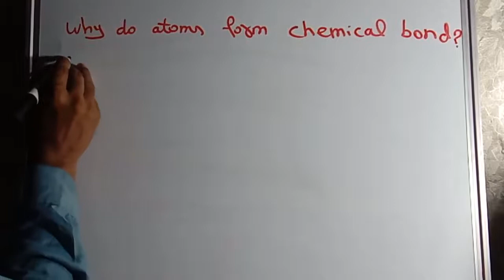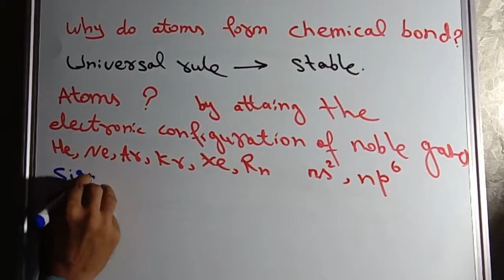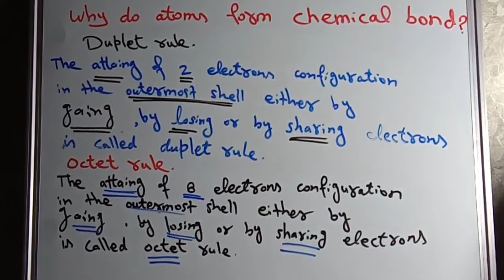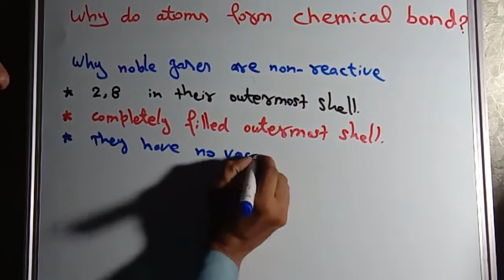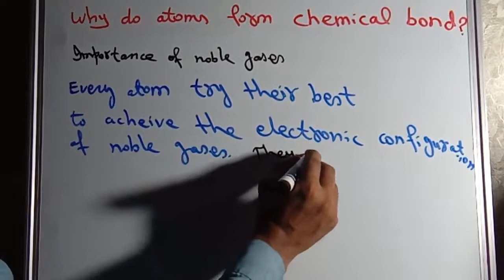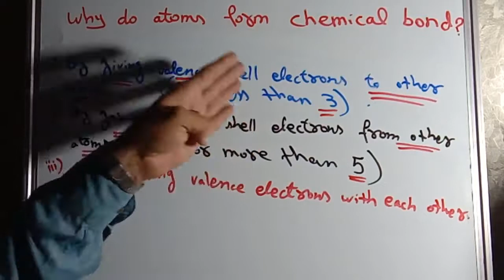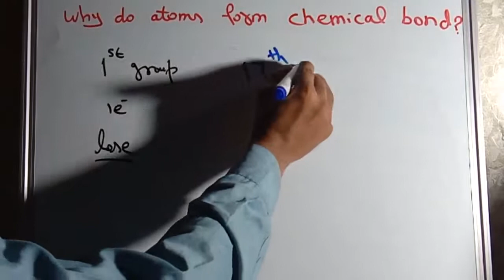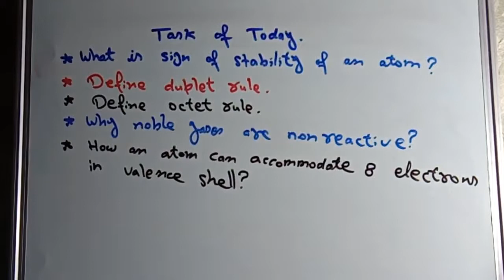IX CHEMISTRY LESSON # 30 CHAPTER # 4 TOPIC: WHY ATOMS FORM CHEMICAL BOND